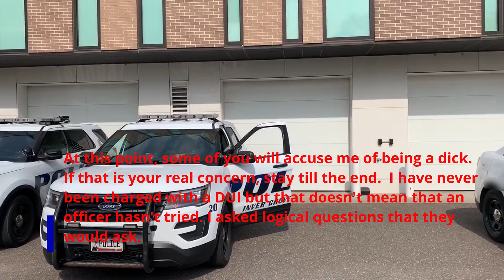1st Amendment Audit - I end up having an officer take a breathalyzer - An outcome you can't miss.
The other day I went to Inver Grove Heights Minnesota to do a first amendment audit. Spoiler alert, watch the video if you don't want the description to ruin it. I gotta hand it to this amazing officer. I believe that I asked the same kind of questions that an officer would ask a civilian in the exact same circumstance.

I did try to keep it professional and at the end, I explained to the officer and his SGT what I was doing and why I do what I do. Officer Benning, in my opinion, should be in a leadership position. He, was human and honest. He exercised his rights (which is important for every American to do) and in the end as a public servant he wanted to be on the record to set things straight so that no one was able to question or doubt his ability to execute the duties he is charged with.

To me, though of course this was awkward, I believe it did give the two officers an example of what it feels like to be on the receiving end. Hopefully when they do this to another person they remember this moment. I do believe that Officer Benning will do things properly.

The one improve that I gave the SGT was to handle these public things in a public manner (just like they do with the public). I think it is important for it to be done immediately because otherwise all of us are left to wonder if he covered for him, extended a privilege, documented it etc. We as citizens do not get the opportunity to "handle things later." We are all people. Yes cops make mistakes and as long as it is handled in the same manner, the department is good in my book.

I walk a fine line morally speaking because I have many friends that are police officers. I often think about what I am asking an officer to do or how I talk to them and what that would look like/how would I feel if I saw that being done to my friends. This one pushed the envelope and part of me thought right in the middle of it that I wasn't going to post the video. But the I have looked at it, I think it is not only fair but a great example of equality. Here is a black citizen asking a white officer, based off of the same type of stuff they would use, to take a PBT. The only difference in this scenario vs if it were a citizen is that it should be considered way more severe for a LEO to break the law.

In the end, I am really happy with the result of this and I feel like this goes to show that there are amazing and honest officers out there who care about the community and will do whatever they can to keep them safe to include setting the standard for other departments to follow.

I encourage everyone to call Inver Grove Heights PD or go on their FB page and tell them that you appreciate Officer Bennings service. This is in line with what I have always said, you have to praise the good ones as much as you shame the bad ones. Tell them Rowdy sent you!

I will be doing an episode on this video as well as what has transpired in the Twin Cities for the last couple of weeks. Thank you all for your support while I learn how to edit, the right way to frame videos and overall goal of what we as a community are doing.

If you are an auditor and want to be on the podcast, please let me know, I would love to have you and have conversations.